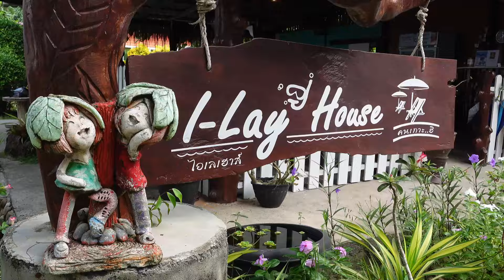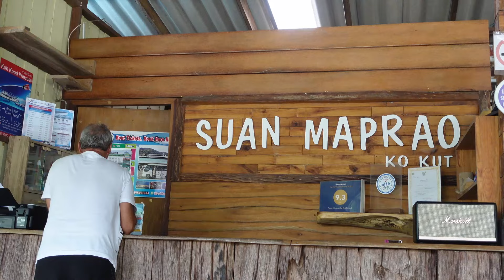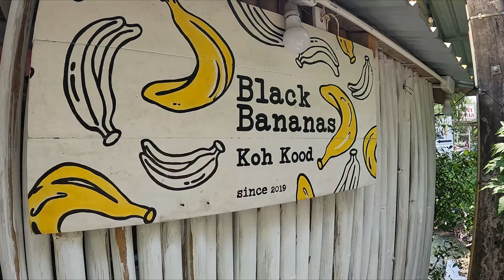Le Pont Secret de Koh Kood: Une Perle Cachée sur la Plage Paradisiaque, Découvrez Nos Bons Plans!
Plongez dans l'enchantement tropical de Koh Kood et découvrez son trésor caché : le Pont Secret. Dans cette escapade captivante, laissez-vous transporter vers une plage paradisiaque où les eaux turquoise caressent le sable doré. Nous vous guidons à travers les recoins secrets de cette île idyllique, révélant des joyaux méconnus et des expériences inoubliables.

Partageant nos bons plans exclusifs, nous vous invitons à vivre une aventure authentique, loin des sentiers battus. Explorez des criques isolées, savourez la cuisine locale authentique et plongez dans une atmosphère de détente totale.

Ne manquez aucune de nos prochaines aventures en vous abonnant dès maintenant et en activant les notifications. Rejoignez notre communauté pour vivre des voyages extraordinaires à travers le monde !

Si vous avez aimé cette vidéo, n'hésitez pas à la partager avec vos amis et à nous laisser un pouce bleu. Votre soutien nous encourage à continuer à partager nos découvertes avec le monde entier.

🎉 Merci de nous suivre dans cette aventure ! 🎉

📌 Liens utiles :
Nos hôtels à Koh Kood :